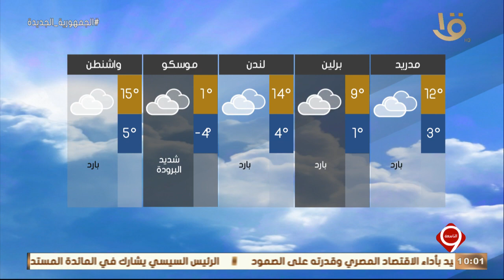نشرة التاسعة | بيان بدرجات الحرارة المتوقعة غدا